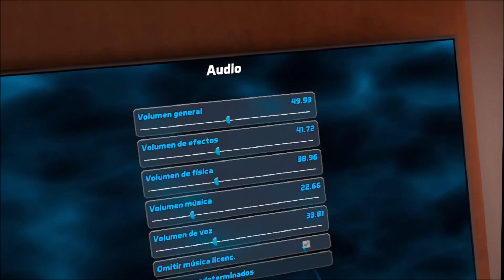STAR WARS PINBALL VR - META QUEST 3 Gameplay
En el video de hoy os traemos otro juego de realidad virtual para Meta Quest 1, Meta Quest 2 y Meta Quest 3.
Se trata de Star Wars Pinball VR, lo recomendamos muchísimo a cualquier fan de la franquicia o de los pinball.